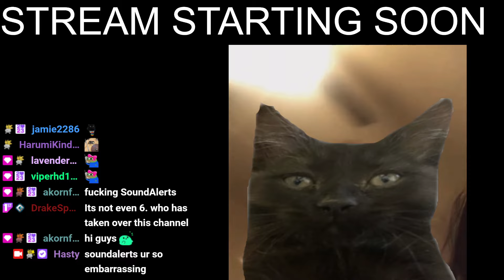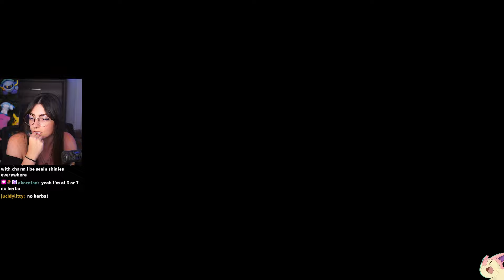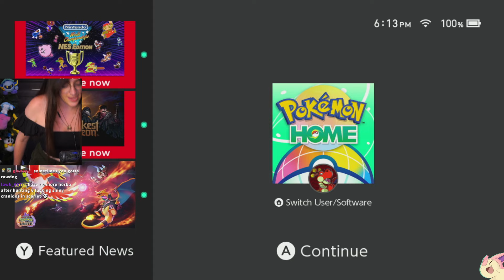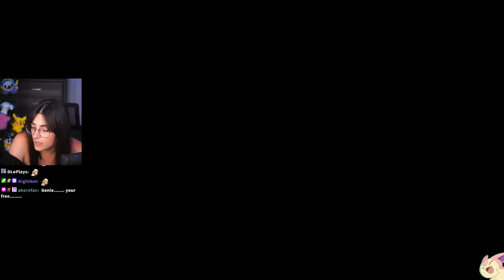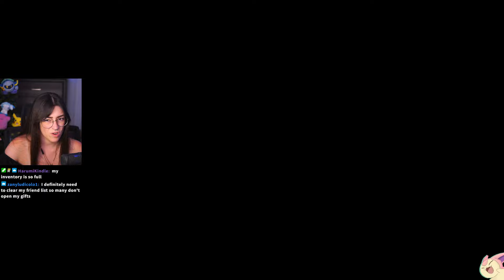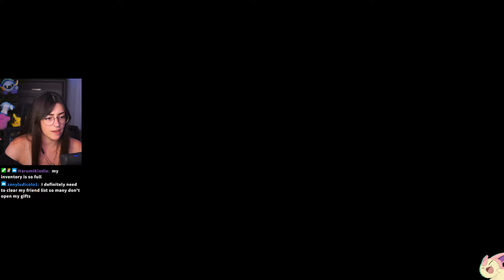[7/22/2024] I HAVE NEVER PLAYED POKEMON BEFORE ⚔️ !vods